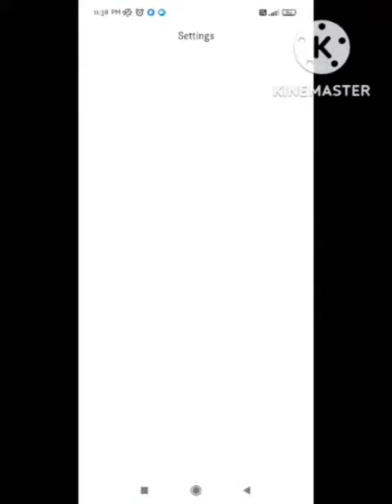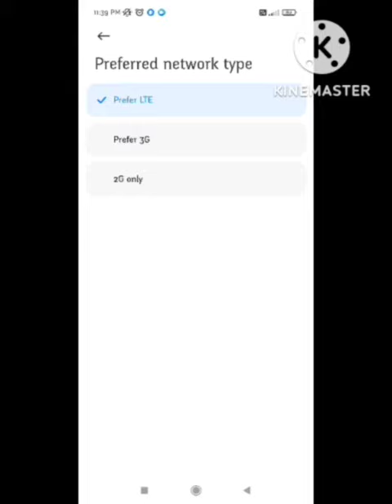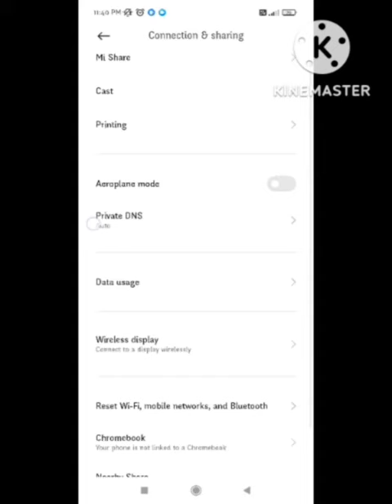Omegle Technical Error Server was Unreachable for too Long Problem Solve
1) how to fix omegle technical error server was unreachable for too long android

2) how to fix omegle technical error server was unreachable for too long jio

3) how to sovle omegle technical error server was unreachable for too long in iphone

4) omegle technical error server was unreachable for too long problem my phone